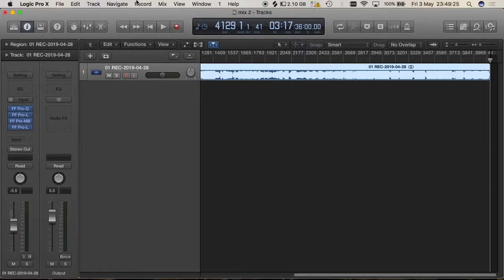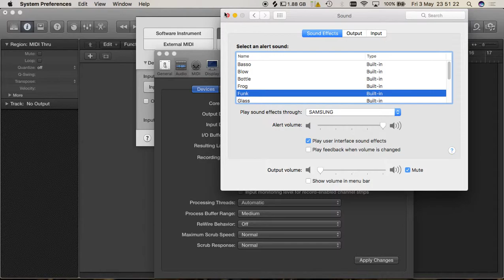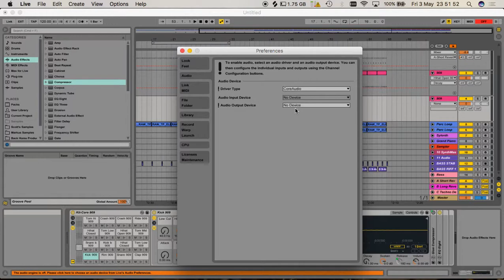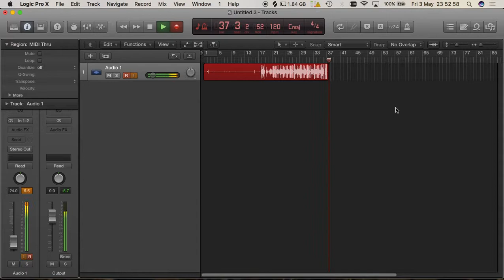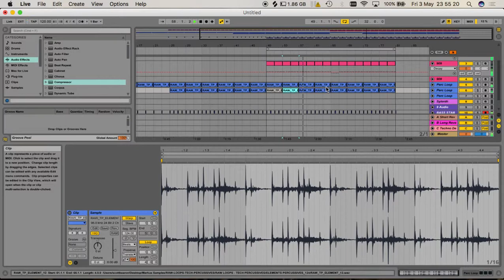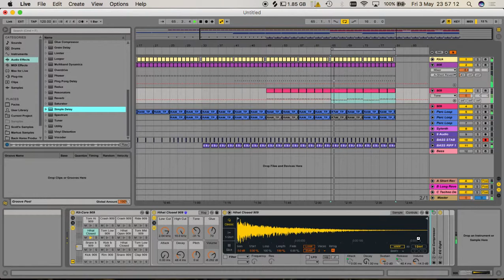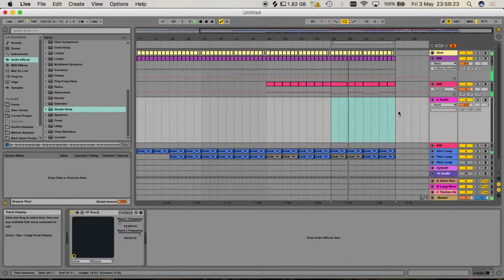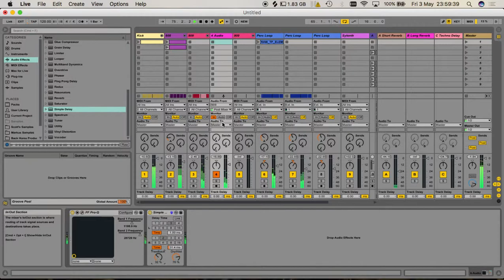Dark Techno SE 02 LIVE PRODUCTION FIRST ATTEMPT